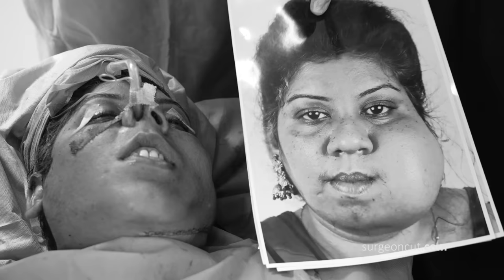Face Tumor Removal for a Woman - Complete Procedure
In this video, we'll show you the complete procedure for face tumor removal for a woman. This procedure is effective and can be performed quickly and safely.

If you're a woman with a face tumor, then you need to watch this video! This procedure is effective and can be performed quickly and safely, so you can start living your life again. After watching this video, you'll know everything you need to know about face tumor removal for a woman!